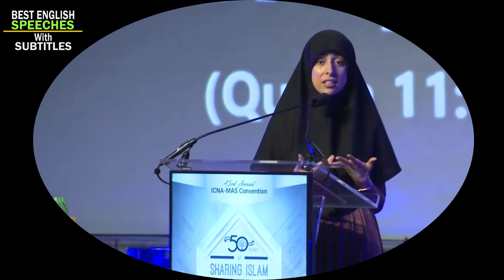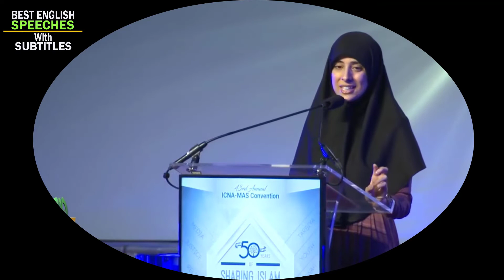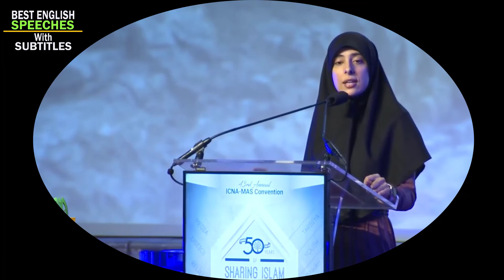Dunia Shuaib discussed on breakups on the Rise -Causes and Remedies | ICNA-MAS Convention 2018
In this speech Dunia Shuaib presented very simple three  example to keep relationship beautiful and strong.

About the speaker:
Ustādha Duniā is a passionate and ongoing student of sacred knowledge and Islāmic psychology, the founder and director of Guided Hearts Institute, an educator, internationally renowned lecturer, and author. Through a holistic and integrative approach she combines the Qurān and Sunnah, rich Islāmic tradition, Islāmic psychology and modern psychology to help educate and inspire Muslims to reach their greatest potential. She continually strives to provide high quality psycho-spiritual education in a way that is easily accessible.

✅To turn on Captions or Subtitles from Computer
1. Run your video from YouTube
2. Click on CC from your YouTube Video player.
3. To turn off captions, again click on CC

✅To turn on Captions or Subtitles from Android
1. Run your video from your YouTube apps.
2. Pause your video and click on CC. You will notice CC on the top right corner of the video player
3. To turn off captions, again click on CC

☑ Original Source ☑
ICNA

❤ HELP PEOPLE WORLDWIDE TO TRANSLATE THIS VIDEO ❤
If you really enjoyed and loved this video, help people worldwide to grab and spread the knowledge by making captions for it.

a) This video has no negative impression of the original works.
c) This video is not transformative in nature.
d) We have used bits and pieces of videos to get the point across where essential.

Best English Speeches with Subtitles does not have the rights of this video.